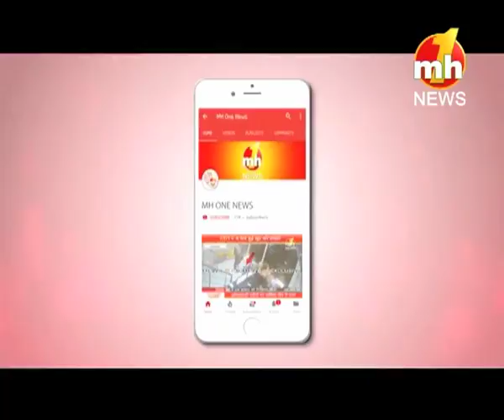वेटलिफ्टर दीपक लाठर से EXCLUSIVE बातचीत । पार्ट-5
वेटलिफ्टर दीपक लाठर ने 21वें कॉमनवेल्थ गेम्स में 69 किग्रा भारवर्ग में कांस्य पदक जीता है. स्वदेश लौटने के बाद MH ONE NEWS ने दीपक लाठर से EXCLUSIVE बातचीत की.